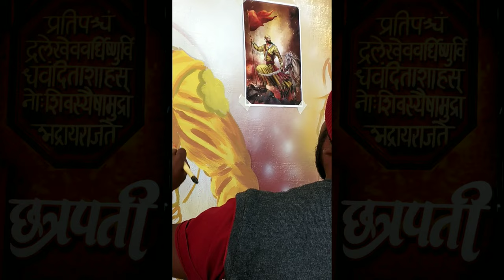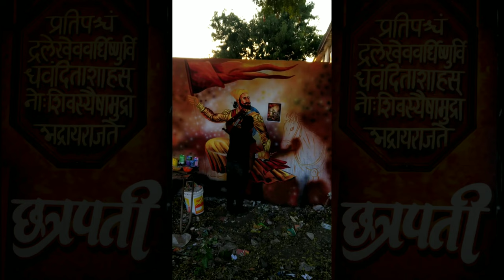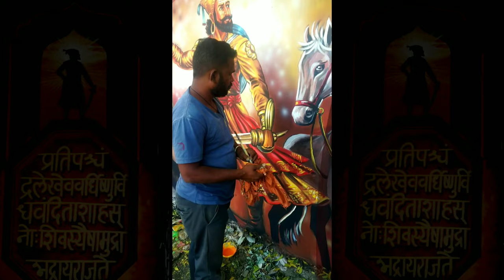Shivaji Maharaj painting